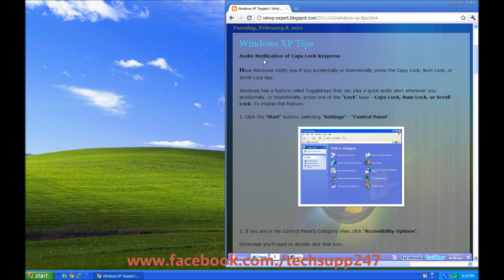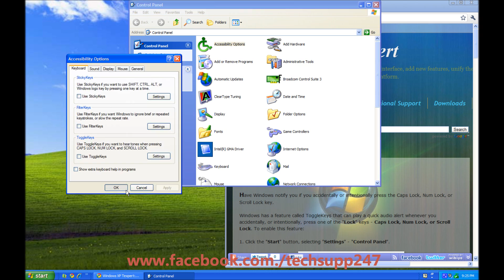Use Toggle keys In windows XP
Audio Notification of keys pressed..